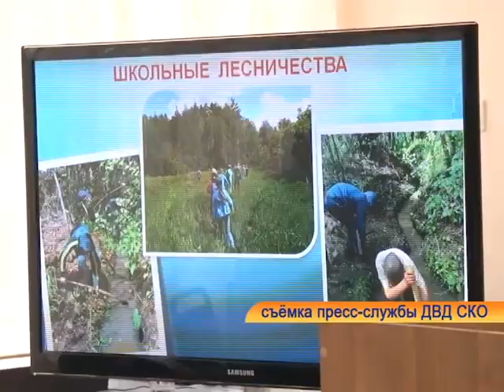ДВД Айыртауский район РУС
Охрана общественного порядка в зонах отдыха и условия организации летнего отдыха детей! Стражи порядка Айыртауского района отчитались перед депутатами областного маслихата. Подробности в материале пресс-службы областного ДВД.